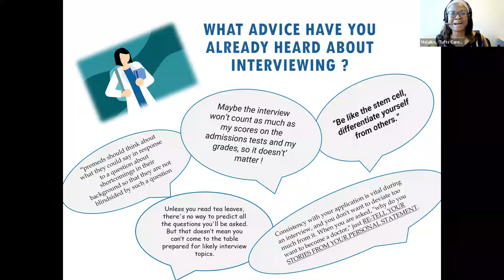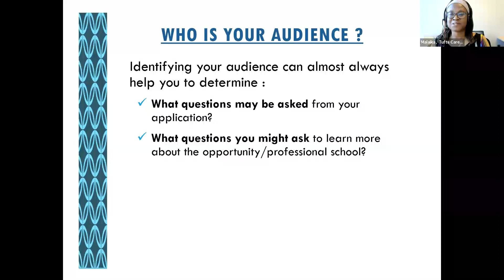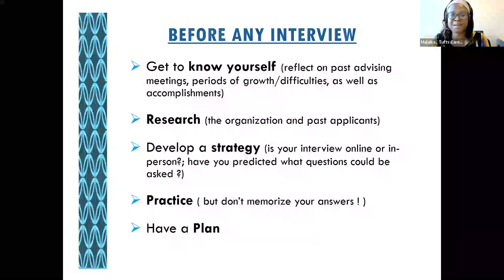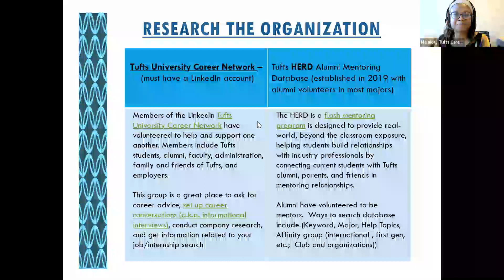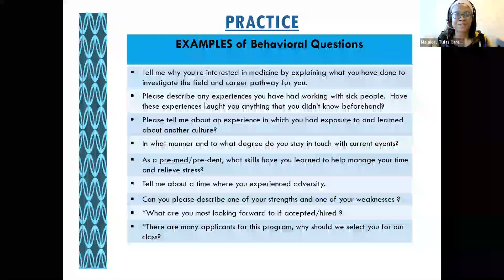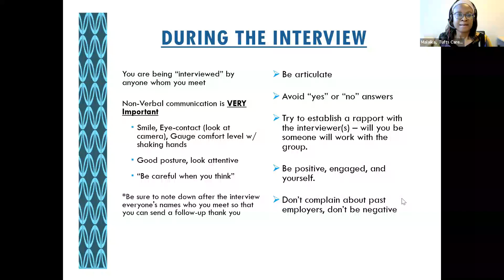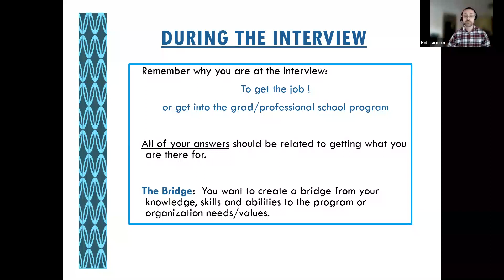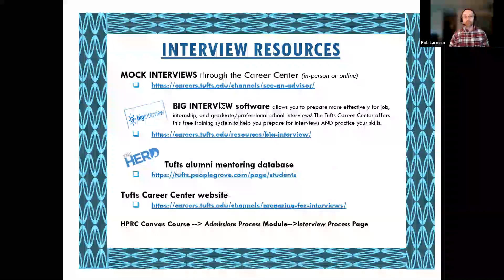Interviewing as a Pre-Health Candidate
Before attending a professional school interview, candidates must understand and develop foundational interviewing skills.

Tufts Health Professions Advising has partnered with the Career Center to provide future applicants with an introduction to the basics of interviewing, including how to prepare for interviews, types of professional school interviews, and information regarding additional interviewing resources.